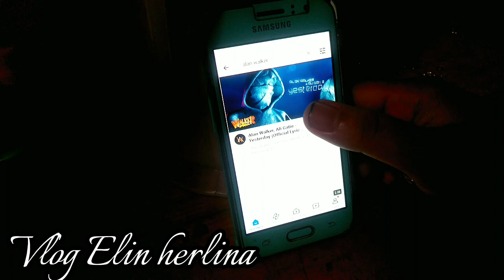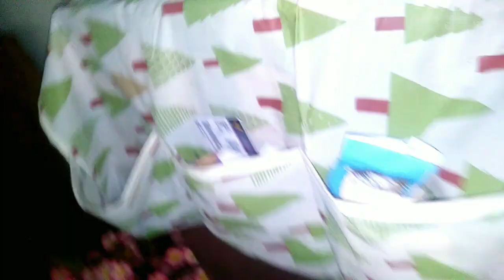RUTINITAS IRT DI CUACA MENDUNG BERSIH-BERSIH RUMAH FULL LAP2 RUMAH BERDEBU | CLEANING MOTIVATION2023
RUTINITAS IRT | VLOG IRT BERSIH-BERSIH RUMAH FULL LAP2 RUMAH BERDEBU | CLEANING MOTIVATION2023
hy semua di video kali ini aku mau share aktivitas irt dari pagi sampe siang bersih2 rumah yang berdebu, simak terus yah vidionya jangan di sekip dukung chanel youtube agar berkembang dengan cara like coment shere dan subscribe trimakasih teman2 sebelum nya @irtasagar